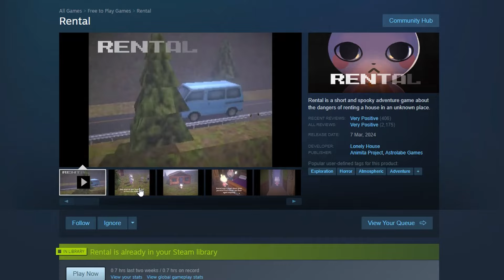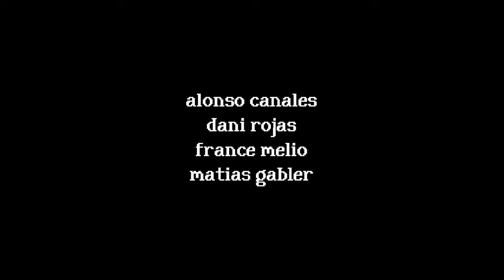The Animal Crossing, Silent Hill Crossover I Didn't Know I Needed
For summer vacation, Umi's family rents a cabin near the beach. However, Umi soon realizes that the offer was not as grand as promised.

▼ SOCIALS ▼

🔻 Want More Delicious Content? Check Out The Playlists Below! 🔻

▼  DIRECT SUPPORT ❤️‍🔥 (Anything is Appreciated!)▼

▼ TAGS ▼